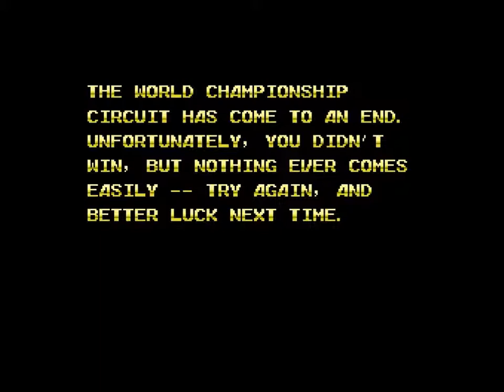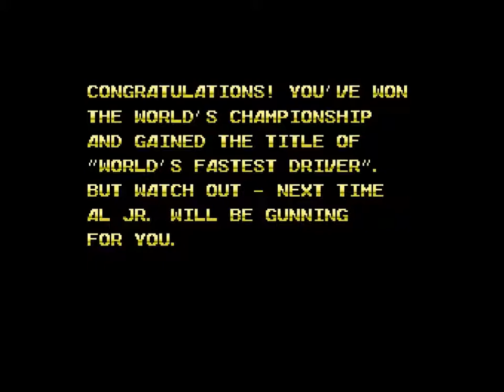Al Unser Jr. Turbo Racing - NES - ALL endings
Developer: Data East Usa
Year: 1988
Genre: Racing
Max number of players: 1
No. of levels: 16
Difficulty: medium / low
Start again when finished: no